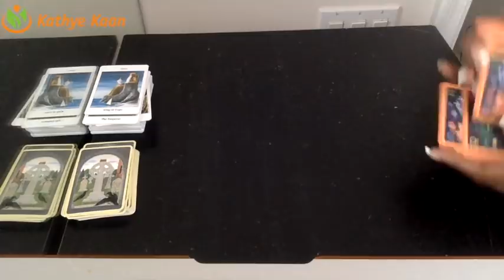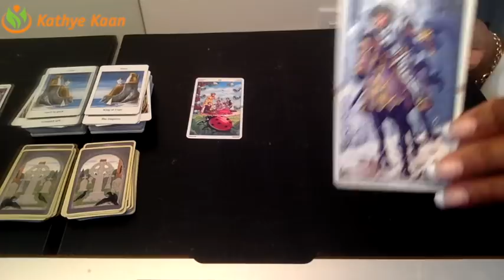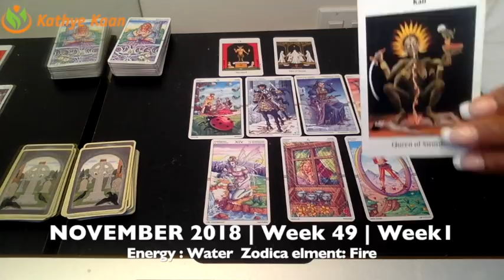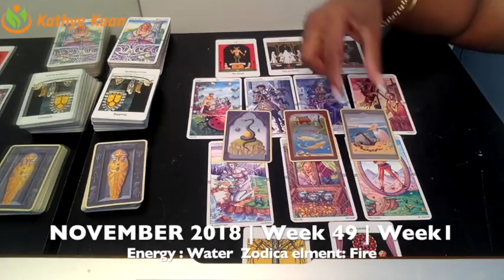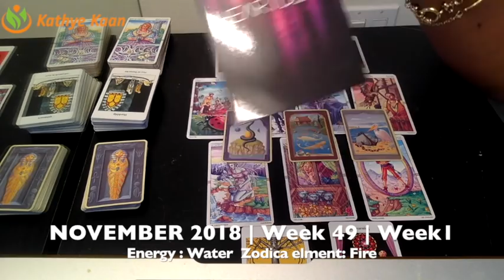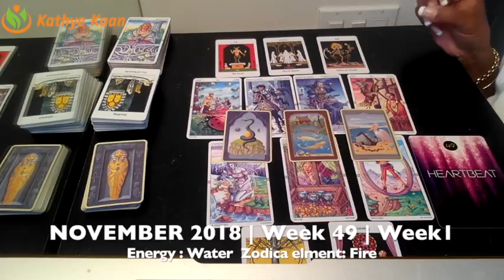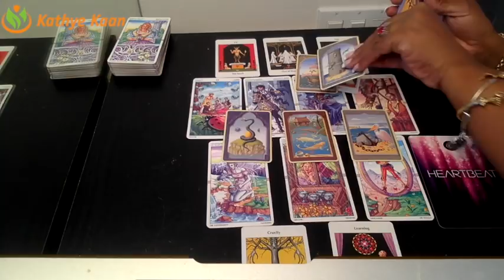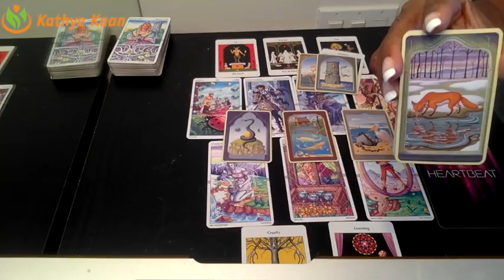SCORPIO Weekly Reading Psychic Tarot | Horoscope | Week 49 | DECEMBER 03 - 09